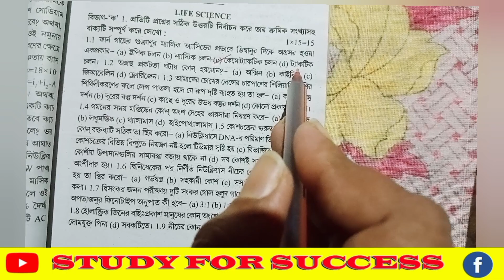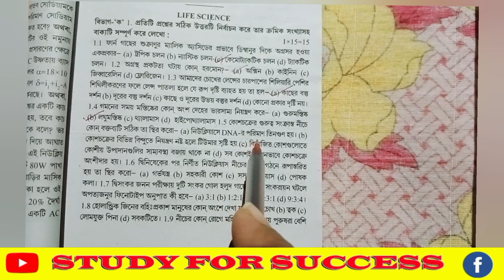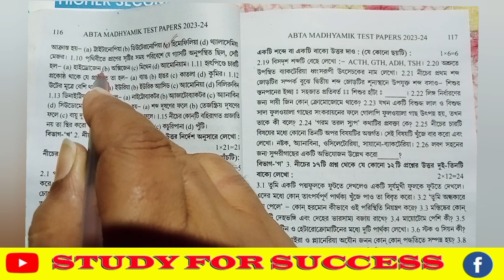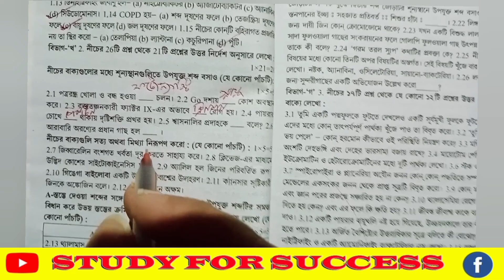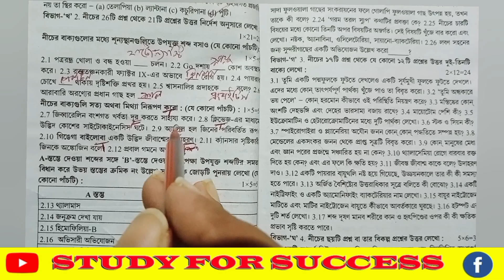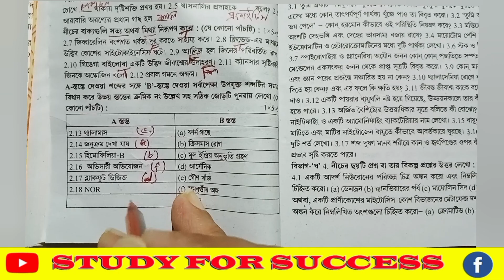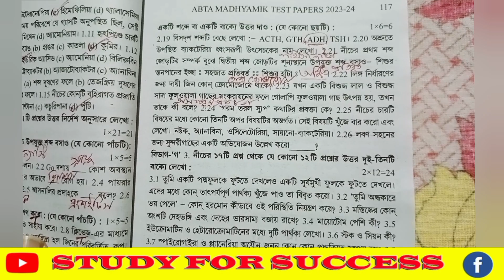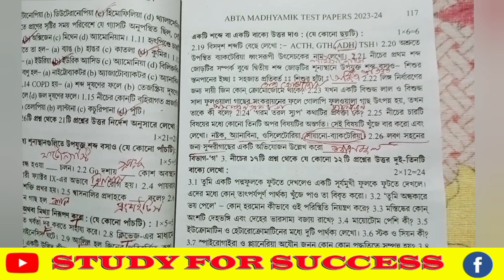ABTA টেস্ট পেপার সমাধান। LIFE SCIENCES।PAGE-১১৫ । MADHYAMIK ২৩-২৪